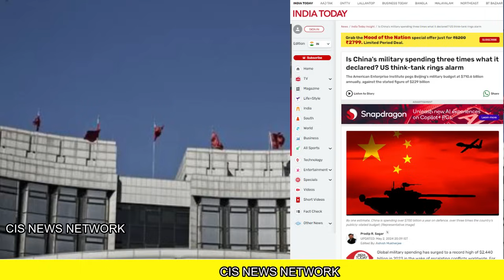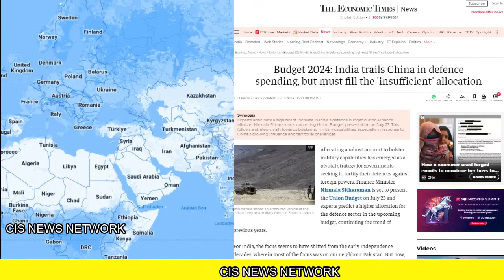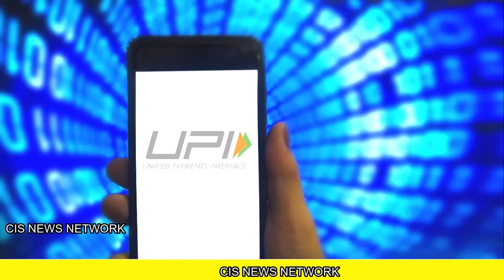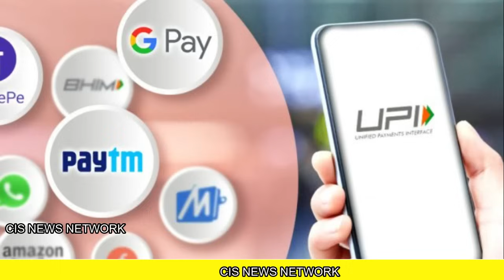रूस US फ्रांस ने ऐसा क्यों किया | अमेरिका का कौन सा खेल भारत को ना कहा